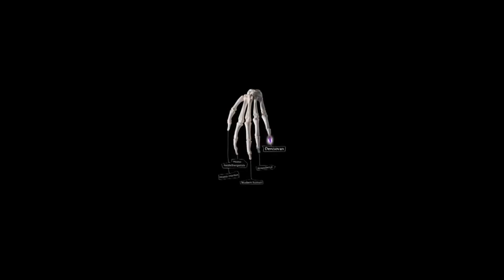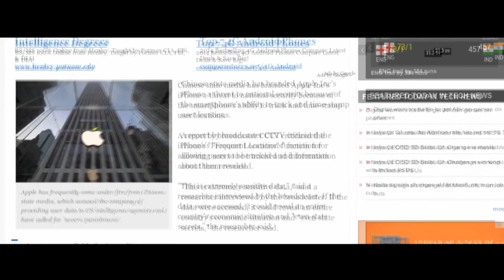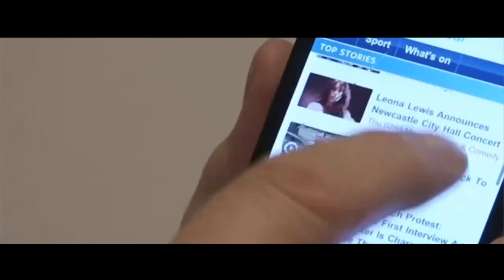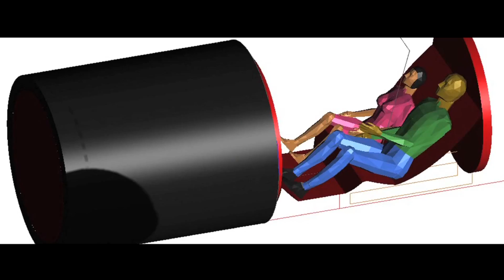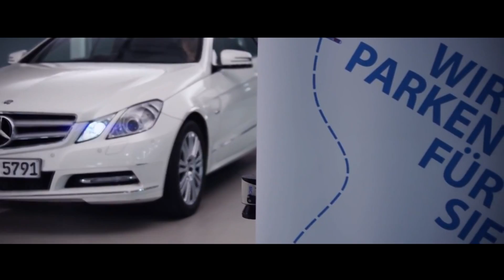GS Times [HI-TECH] #9. Израиль готовится к войне с зомби! (новости высоких технологий)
Автомобиль, которому не страшна армия зомби. Израильская армия в ожидании апокалипсиса.
Трепещите, бактерии! Новое поколение антибиотиков грядет.
800 метров в секунду. Китайцы пытаются создать в метро сверхзвуковые скорости.
iPhone следит за китайцами. Чем обеспокоены власти Поднебесной?